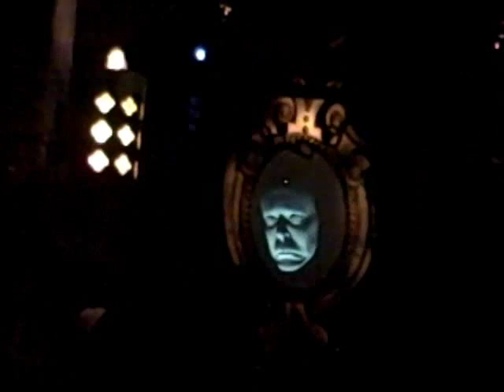Shrek 4D Preshow Universal Studios Florida